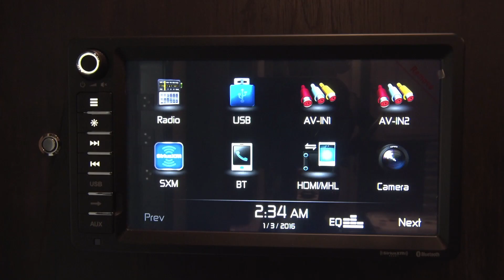ASA Electronics' Fifth Wheel Smart Home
To celebrate their 40th anniversary, ASA Electronics converted a fifth wheel trailer into a smart home through iN-Command Global Connect.